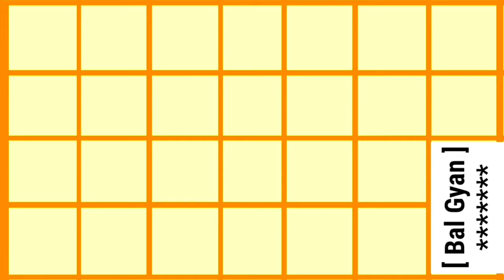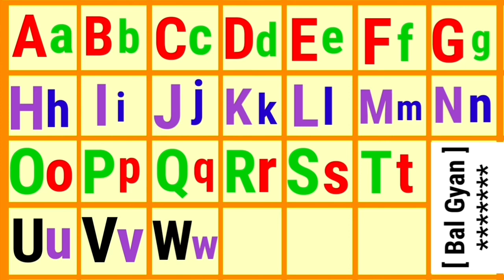Abc / Abcd /Abc Both / Abc Learn / Abc Learn with baby song / Alphabet Learn / Baby Learn Abc